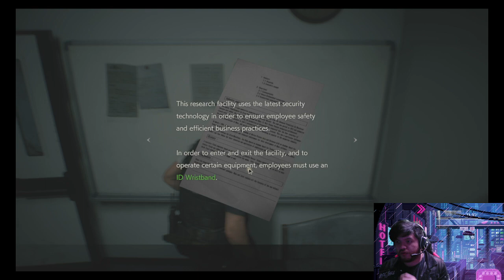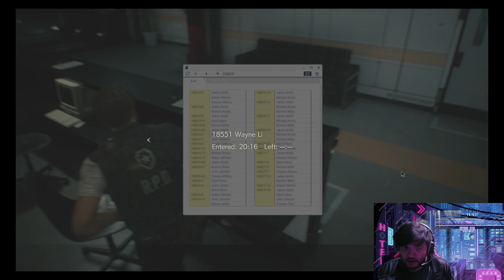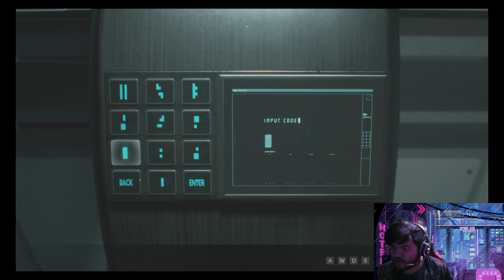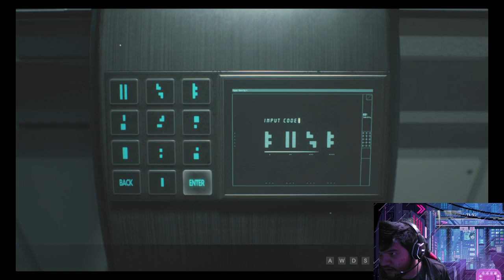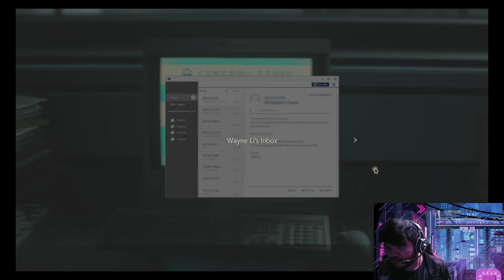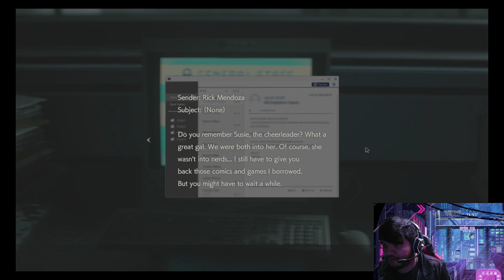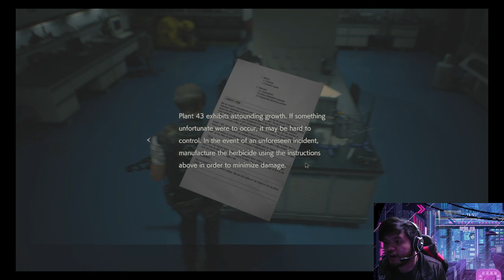Where do these labs lead?! - FIRST PLAYTHROUGH - RE2 REmake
Frog's adventure continues as he descends into the depths of a research lab in search of a cause for this outbreak and way to escape the city. Will we survive?!